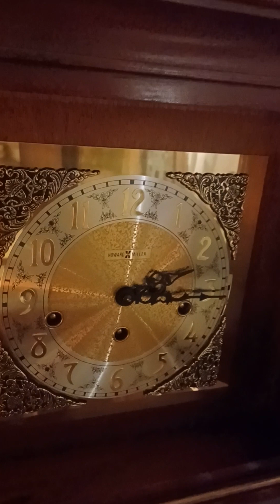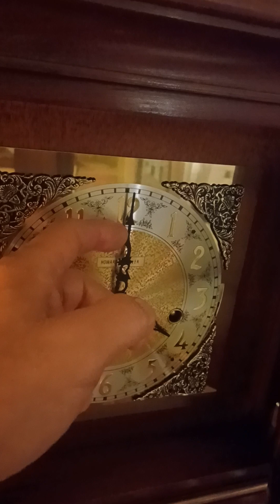Beautiful Howard Miller Topione Triple Chime Clock